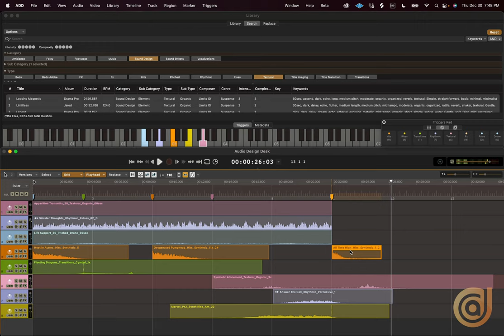Midi Triggers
In Audio Design Desk 1.9 we are introducing MIDI Triggers. Now your MIDI keyboard can be your gateway to performing over 40,000 royalty free sounds, loops and music cues inside of an award winning creative tool that allows anyone to create cinema quality sound in seconds.